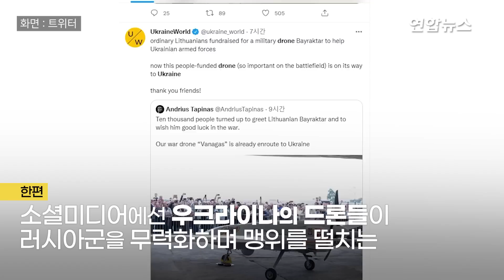"이것 한 방이면 드론도…" 러시아가 배치한 신형무기 정체 / 연합뉴스 (Yonhapnews)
"이것 한 방이면 드론도…" 러시아가 배치한 신형무기 정체

 (서울=연합뉴스) 우크라이나를 침공한 러시아군은 '하늘의 복병'인 드론에 사실 속수무책 당했습니다.

    드론은 이번 전쟁을 계기로 현대전에서는 없어서 안될 필수 무기라는 것을 입증했는데요.

    앉아서 당하고만 있을 러시아가 아닙니다. 러시아가 마침내 스투포르(Stupor)를 전선에 투입했다고 타스통신이 6일(현지시간) 소식통을 인용해 보도했습니다.

    '스투포르'는 드론 잡는 병기입니다.

     이 소식통은 "버튼을 누르면 스투포르는 (상대편 조종사의) 드론 신호를 방해한다"며 "그러면 드론은 기능을 잃고 지정된 구역에 착지하게 된다"고 말했는데요.

    전자기파를 방출해 드론의 주파수를 교란하는 원리입니다.

    스투포르의 공격을 받은 드론은 조종자와 신호가 끊겨 제어권을 잃게 되면서 결국 추락하게 되는데요.

    소식통은 스투포르의 조작성과 효율성이 뛰어났다고 설명했습니다.

    우크라이나 어느 지역에서 사용되고 있는지는 공개하지 않았습니다.

    최대 2㎞까지 떨어진 거리에서도 조작이 가능하나, 가시권 안에 있는 드론에 대해 대항할 수 있도록 설계됐습니다.

     [제작 : 왕지웅·정다운]
     [영상 : 로이터·트위터@DefenceU·트위터@josepbastardas·트위터@UkraineNewsLive·Parrot 유튜브·Sky Force of Ukraine 유튜브·언맨드 에어스페이스·reddit]